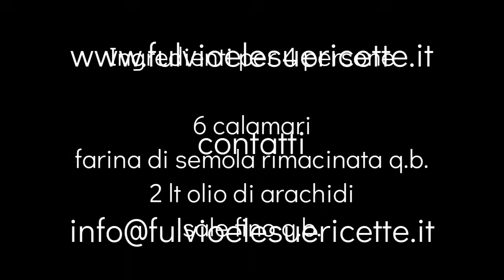FRITTURA DI CALAMARI PERFETTA - tutti i segreti per farli croccanti e asciutti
La frittura di calamari perfetta esiste! Un piatto nazional-popolare che piace a tutti, semplice da fare ma che riserva delle insidie. Riuscire a fare una frittura perfetta, asciutta e croccante non è impossibile e vi spiegherò come fare. Bisogna partire dai calamari che devono essere freschissimi.